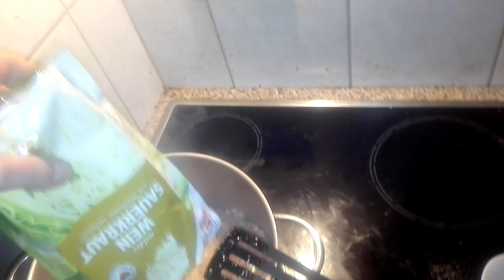Improvisierte Mahlzeit | Resteessen | Inflation Küche: Sauerkraut mit Schinkenwürfeln - Deftig Spicy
Es war ja immer noch genug vom letzten großen Einkauf vorhanden das man die Reste auch noch verbrauchen wollte. Und was ist gesünder als etwas schön saftig-deftig Sauerkraut. Ein wenig abgewandelt ginge das ganze auch mit einem Schuss an Brühe oder ausgelassenem Speck.